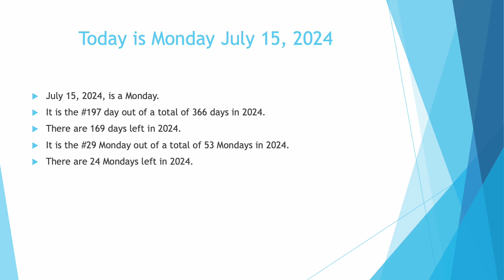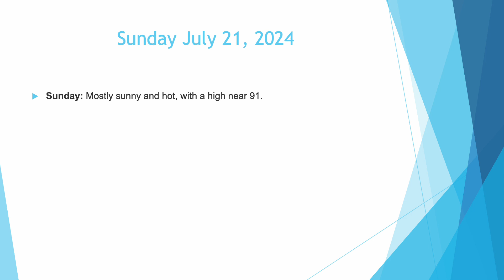The Hudson Valley's Weather Forecast for Monday July 15, 2024